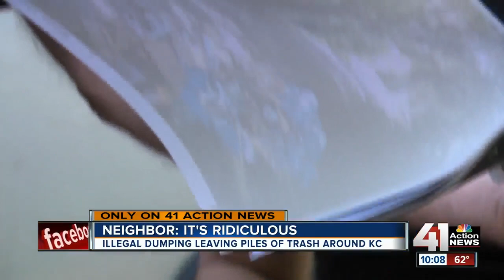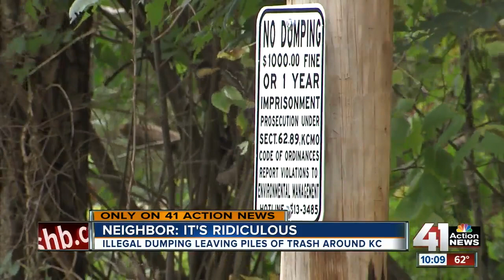Taking a closer look at illegal dumping in KC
Whether it's trashed toys, couches or clothes dumped on the side of the road, Allen Ashurt does not mess around.